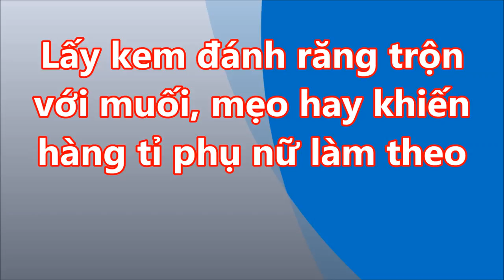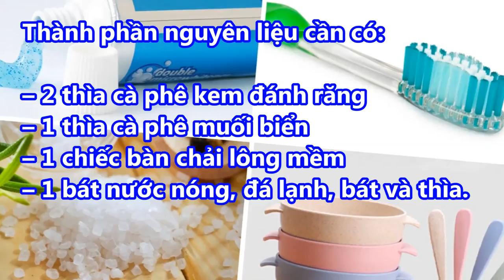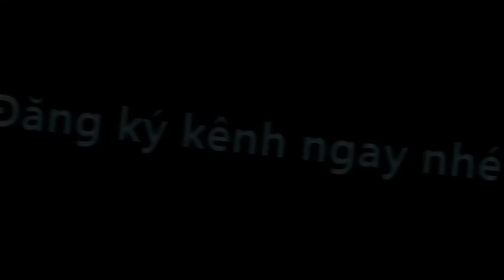MẸO HAY Lấy KEM ĐÁNH RĂNG trộn với MUỐI khiến HÀNG TỈ PHU NỮ LÀM THEO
MẸO HAY Lấy KEM ĐÁNH RĂNG trộn với MUỐI khiến HÀNG TỈ PHU NỮ LÀM THEO#suckhoevalamdep,

-  99% phụ nữ “điên cuồng” đi mua oxy già về trị mụn, dưỡng da, làm trắng răng sau khi phát hiện công dụng: